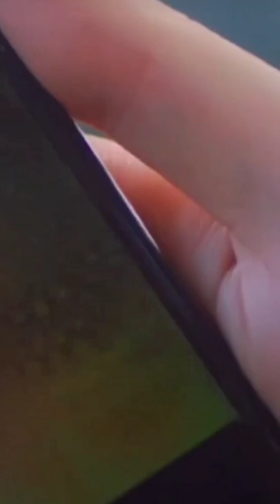Barbie Maan New Mix Reels 🔥💗💗